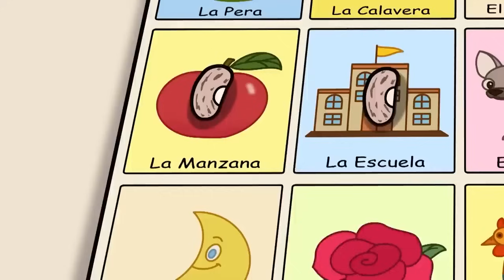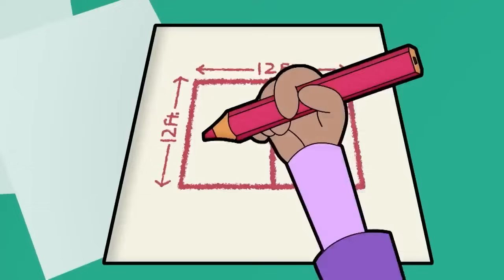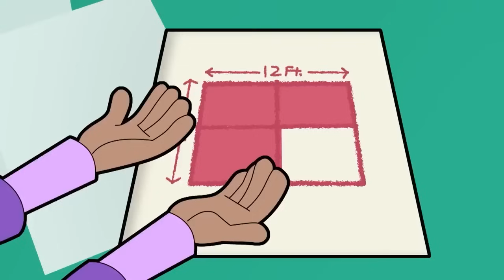Working Together as a Family ❤️🤗 | Cyberchase Clip Compilation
Matt and his grandparents surprise his mom with rescued alpacas as a Mother's Day gift while Jackie and her dad find a way to quietly handle all of the snow in their backyard so her mom can focus on studying. Meanwhile, Inez and her sister Camila are trying to find a way to share a room.